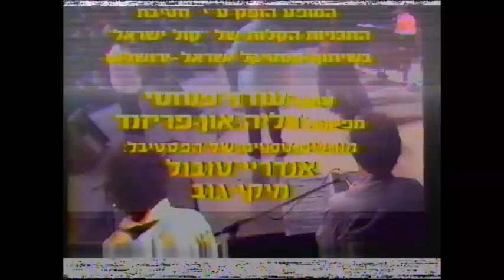אוצרות ארכיון שיר ישראלי - רון בכר - Israeli archive - יוני רכטר וחברים העיקר זה הרומנטיקה 1990